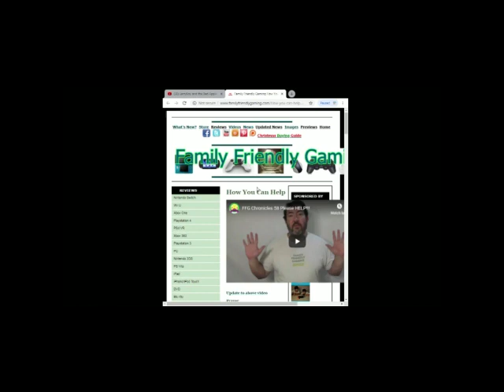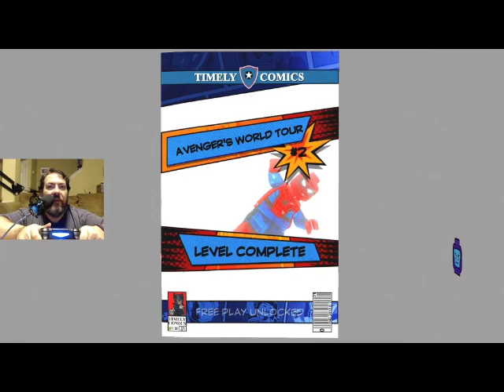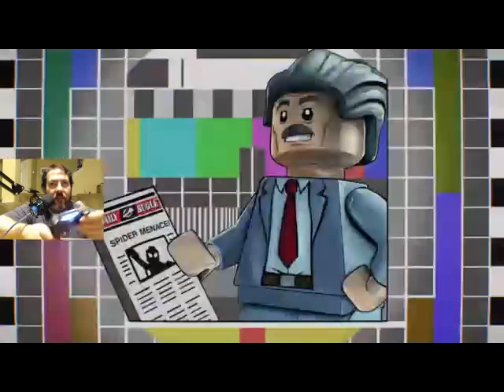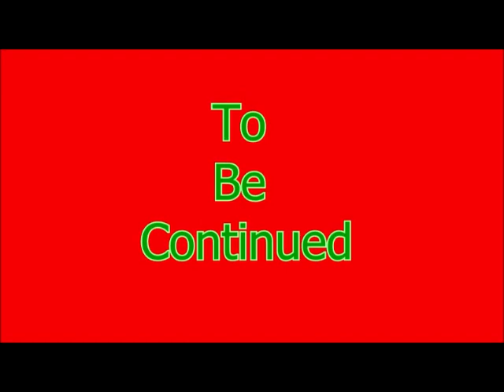Lego Marvel Super Heroes 2 Episode 3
Family Friendly Gaming is pleased to share this game play video for Lego Marvel Super Heroes 2.